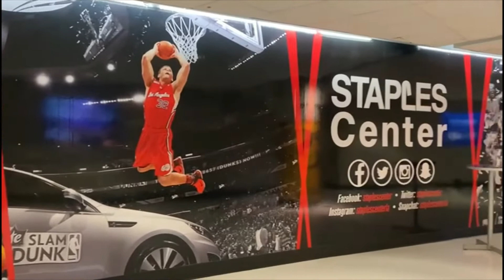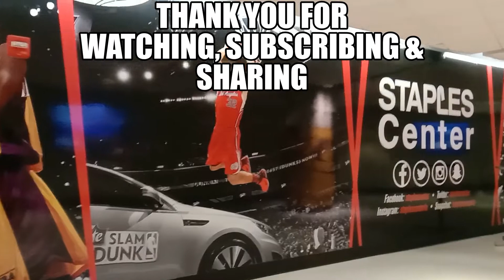Game Night at Staples Center LA Lakers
Game Night at Staples Center LA Lakers staplescenter lakers LosAngeles basketball Americanteam los angeles lakers houstan rockets vs la lakers lakers nation staples center los angeles best seats at staples center lakers highlights rockets highlights